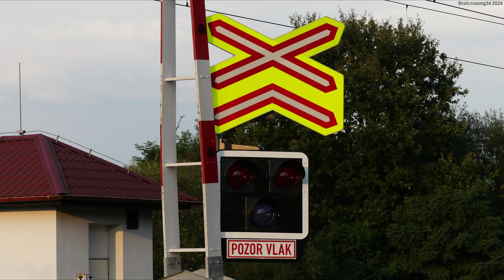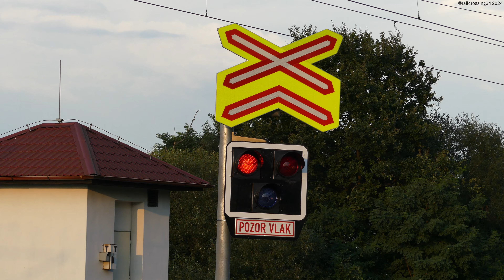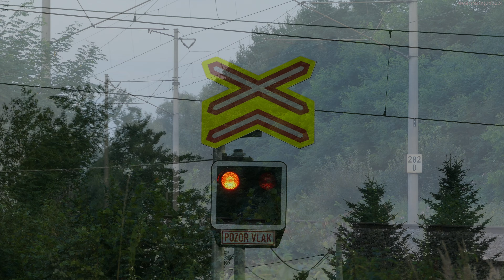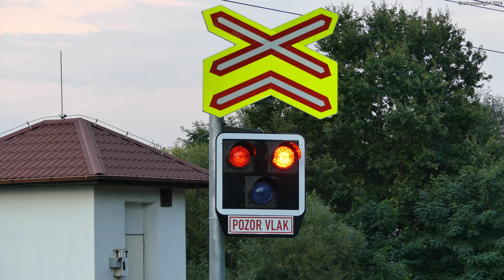Železniční přejezd v Dolní Lutyni na ulici K Bezdínek │ 18.08.2023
Ahoj,
Dnes posílám video z železničního přejezdu v Dolní Lutyni na ulici K Bezdínek. Nedávno na tomto přechodu došlo k nehodě s kamionem. Děkuji svým rodičům, že mi pomohli natočit video. Příjemné sledování!

╒═══=╤═Umístění═══=═╤ = =
├─Trať │303        │Kolejiště │2
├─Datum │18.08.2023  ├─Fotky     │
╞═══=Umístění ╧ ╧ =
├ Všeobecné
├─PZZ             │1  │PZZ-EA
├─Kontejnery │1  │
├─Povrch        │2  │STRAIL
├─Sledování   │0  │
├-2--┬──--─Výstražníky
├ 2   │AŽD 97 [⌀200mm][žárovka][s pozitivním světlem]
├-2--┼───Závory──--┬14┬───Svítilny
├ 2   │AŽD 99               │14 │reflektory
├-2--┼ Zvonek─┴ -
├ 2   │ZV-02
├-6--┼──--───Senzory -
├ 2   │kolejový obvod [otevírací]
├ 4   │kolejový obvod [zavírání]
╞══╧=╤══Časová razítka
├0:00   │Jiný       │Intro
├0:03   │Jiný       │Prezentace železničního přejezdu
├0:39   │Let         │121 041 - Lokomotiva
├1:07   │Let         │471 057/971 057 - Os 2951 „S2” [2']
├2:31   │Jiný       │Prezentace železničního přejezdu
├2:59   │Let         │681 007 - SC 240 „Košičan” [15']
├3:50   │Let         │471 025/971 025 - Os 2948 „S2” [2']
├4:59   │Let         │742 763 + Eaos + Falns - Nákladní vlak
├7:21   │Jiný       │Prezentace místa
├7:31   │Let         │363 258 + Eas - Nákladní vlak
├9:07   │Let         │363 513 + 363 509 + smíšený - Nákladní vlak
├10:31 │Let         │130 020 + Fals - Nákladní vlak
├12:22 │Let         │971 024/471 024 - Os 2953 „S2” [5']
├14:01 │Jiný       │Prezentace místa
├14:25 │Let         │151 016 - R 342 „Kysučan” [17']
├15:15 │Let         │971 080/471 080 - Os 2950 „S2” [5']
├15:46 │Let         │151 006 - EC 145 „Ostravan” [5']
├16:20 │Jiný       │Outro
╘═══©railcrossing34 2024 =